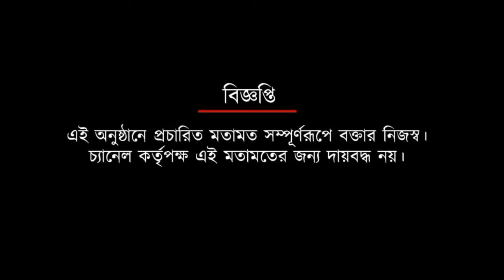রিয়াল কাশ্মীর টিমের হৃদয় জুড়ে ছিলেন সদ্য প্রয়াত দল মালিক সন্দীপ ছাত্তু